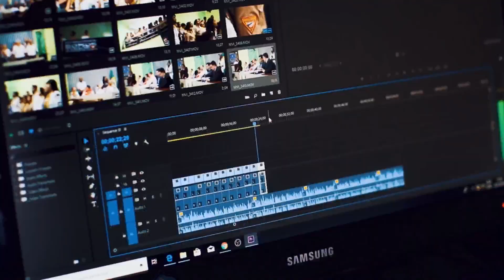¿Cuáles son los retos de la Asamblea de Caldas?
Diálogos en BC Noticias Invitado en Diálogos en BC Noticias desde las 12:30 p.m.

👨🏻‍💻Invitada: Maria Isabel Gaviria - Presidenta de la Asamblea de Caldas

🖋Tema: Retos para Caldas para el 2024